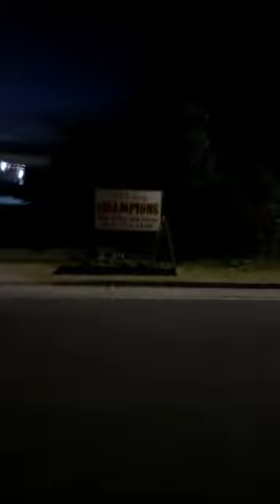If you don't see it, you won't believe it 👀👀